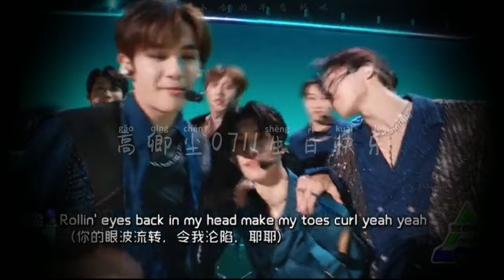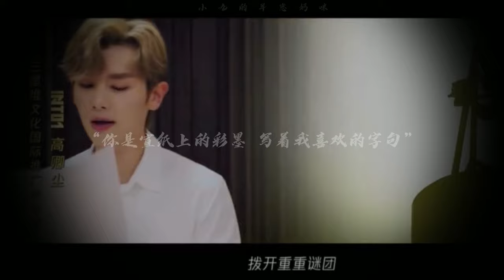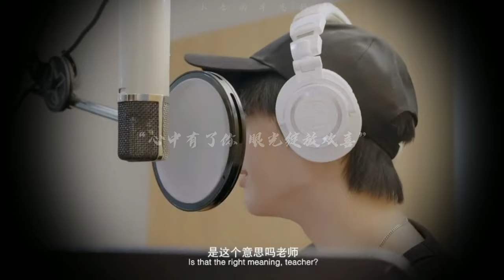[22 Blessings for Nine] Part 9 - 愿你 Wish you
Time is singing softly
Like stars spread alleys
May you be a little sun full of positive energy every day
Nine's Happiness will always be the power behind you

Video cr: 小九的羊崽妈咪